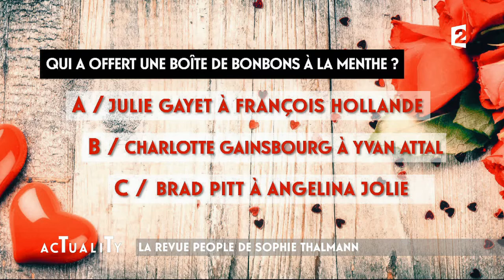La revue people de Sophie Thalmann : la Saint-Valentin des stars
Comment les stars célèbrent-elles la fête des amoureux ? Sophie Thalmann a la réponse !

Thomas Thouroude reçoit Clémentine Célarié pour la pièce de théâtre « Darius ».